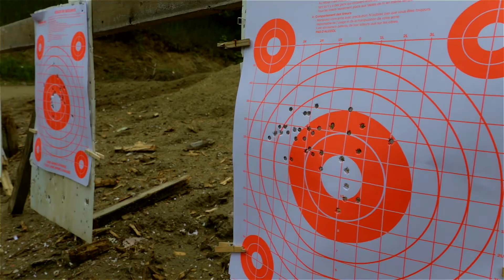IWI X95 & Savage 10TR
Trigger time with Lucas.. We should be ready by hunting season :)